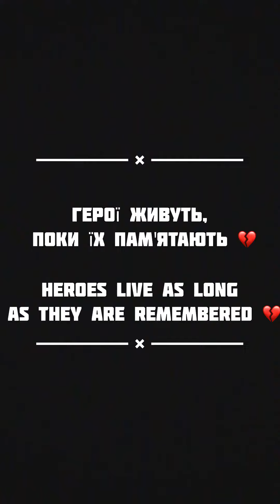Всеукраїнська тиха акція "Ангели пам'яті" для вшанування героїв України у ТНМУ.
Студентський парламент ТНМУ долучився до Всеукраїнської тихої  акції "Ангели пам'яті", яка відбувалася 18 лютого 2022 року.
Під час неї паперовими янголами вшановується пам'ять про героїв України різних часів.
Акція «Ангели пам'яті» була започаткована в лютому 2014 року митцями творчої агенції «Територія А». Тоді Анжеліка Рудницька та небайдужі громадяни зібралися і вшанували пам'ять Героїв, розвішавши білих паперових ангелів на деревах вулиць, де відбувалися розстріли.
У ТНМУ цей захід організували представники студентського парламенту на чолі з Аліною Голенко - студенткою 4 курсу фармацевтичного факультету.